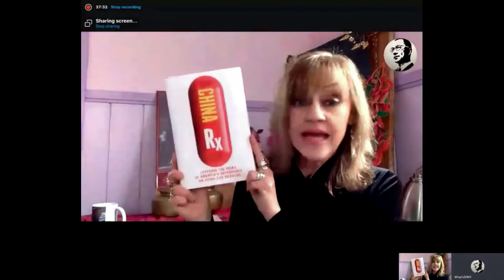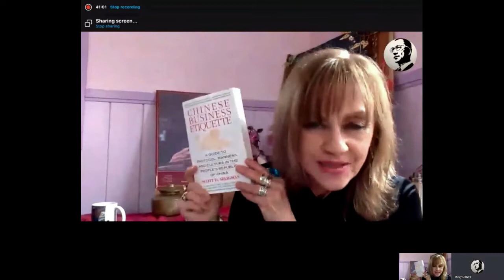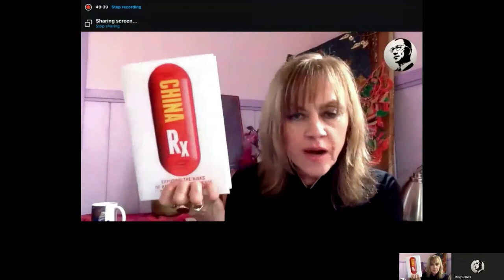Maura’s Moxie: The CCP’s accomplices 1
How have the American elites in Washington, Silicon Valley and Wall Street as well as business associations, human rights organisations and world-class universities sold out America to the CCP? What made Maura write about Google kowtowing to the CCP in 2008? How has the Americans’ political sentiment towards the CCP changed?